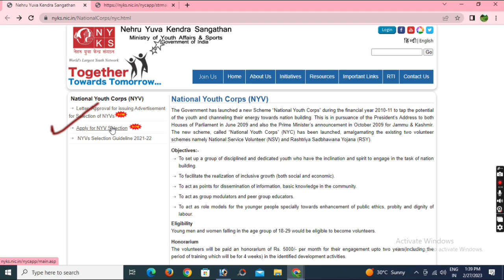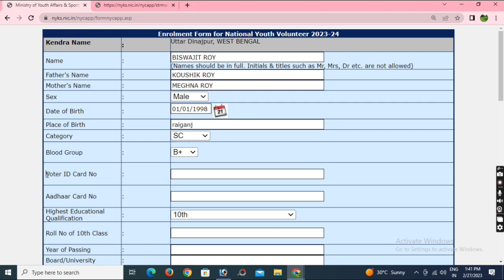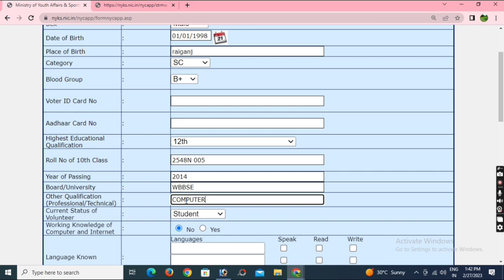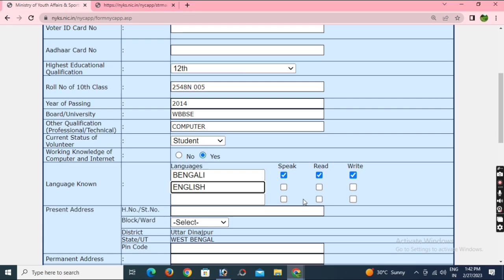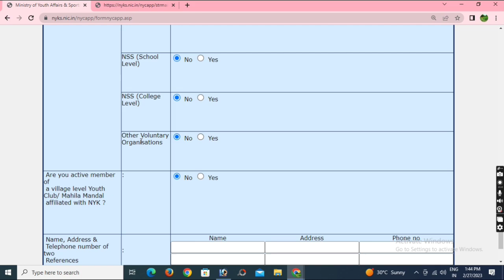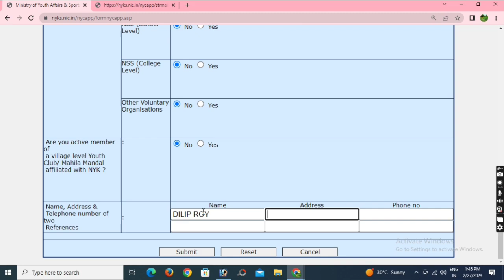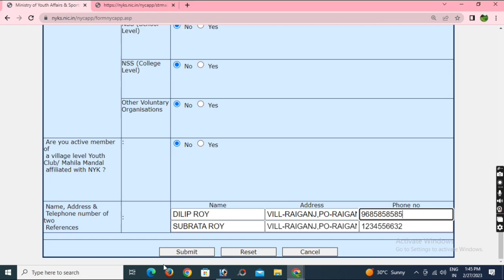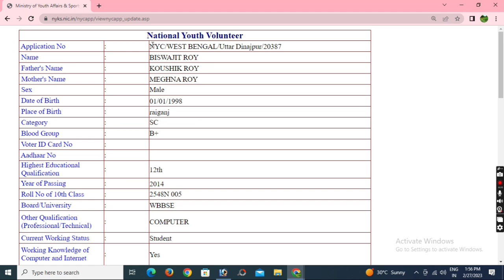📌রাজ্যে ভলেন্টিয়ারের step by step আবেদন | west bengal block devlopment office recruitment 2023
yours queries:-
Civic Volunteers Recruitment 2023
civic volunteer news today
West Bengal Civic volunteer recruitment